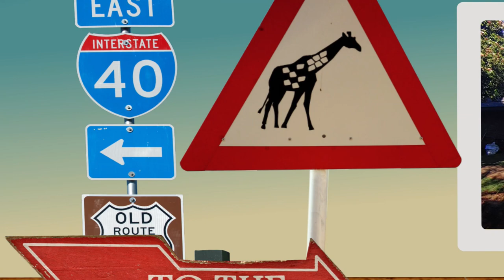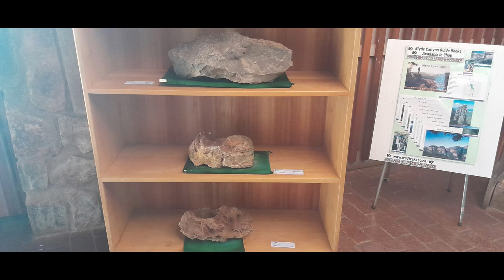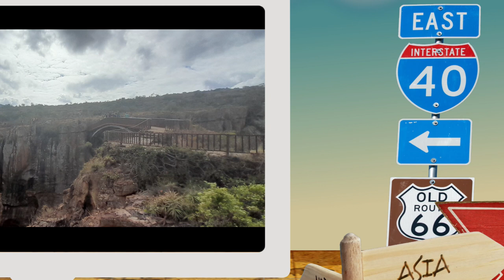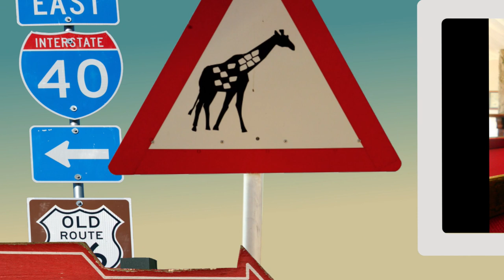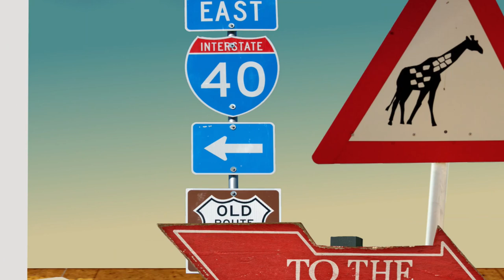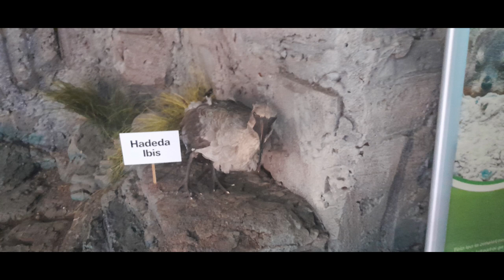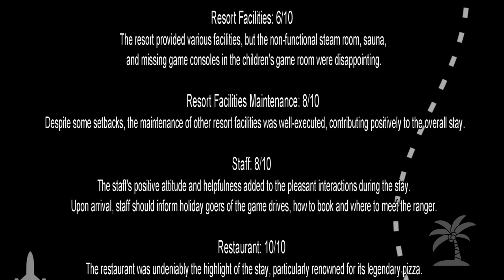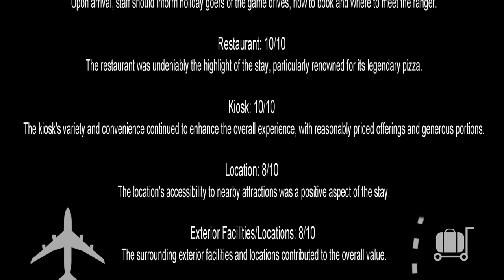Crystal Springs Mountain Resort Review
Title: Affordable Delights in an Unpredictable Stay

Accommodation: 8/10 - The accommodation offered comfort, but several maintenance issues impacted the overall experience.

Accommodation Maintenance: 3/10 - Unfortunately, the maintenance of the accommodation was subpar, with multiple amenities like electric plugs, lights, towel rack heaters, and the main bedroom aircon not functioning properly.

Resort Facilities: 6/10 - The resort provided various facilities, but the non-functional steam room, sauna, and missing game consoles in the children's game room were disappointing.

Resort Facilities Maintenance: 8/10 - Despite some setbacks, the maintenance of other resort facilities was well-executed, contributing positively to the overall stay.

Staff: 8/10 - The staff's positive attitude and helpfulness added to the pleasant interactions during the stay.

Restaurant: 10/10 - The restaurant was undeniably the highlight of the stay, particularly renowned for its legendary pizza.

Kiosk: 10/10 - The kiosk's variety and convenience continued to enhance the overall experience, with reasonably priced offerings and generous portions.

Location: 8/10 - The location's accessibility to nearby attractions was a positive aspect of the stay.

Exterior Facilities/Locations: 8/10 - The surrounding exterior facilities and locations contributed to the overall value.

Total Score: 72% - The affordability and generous portions at the restaurant and kiosk stood out as major positives, countering some of the maintenance and facility challenges. While there's room for improvement, the overall experience was uplifted by the reasonably priced dining options.